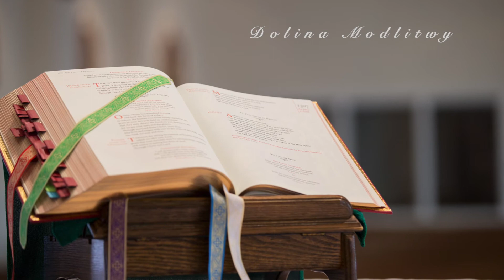Litania do Bł Edmunda Bojanowskiego, napisy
Na początku modlitwy nie zapomnij o uczynieniu znaku krzyża.

- muzyka darmowa z YT.